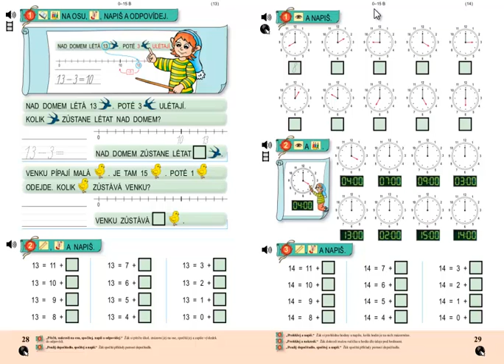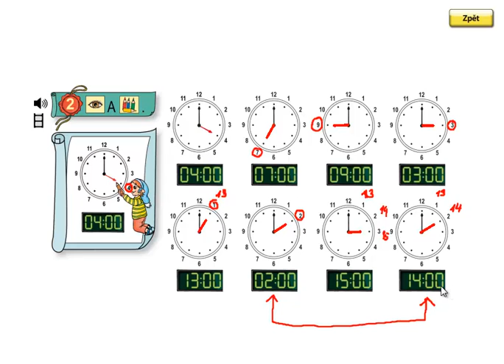Matýskova matematika 3.díl, strana 29, cvičení 2